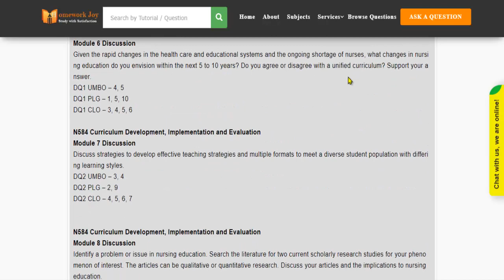N584 All Modules Discussions Latest 2021 January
This tutorial falls under the subject category of education. In this tutorial, you'll find questions based on curriculum development, implementation, and evaluation. If it fulfills your purpose, purchase it with our secured payment methods. We are 24x7 available.